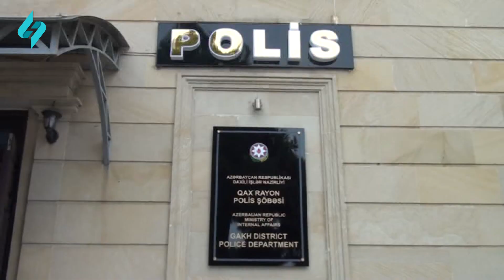Narkotik dovriyyesine gore 5 nefer tutulub... | Kanal S Xeber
Qax Rayon Polis Şöbəsi əməkdaşlarının keçirdiyi əməliyyatlar zamanı narkotik vasitələrin qanunsuz dövriyyəsi ilə məşğul olan 5 nəfər saxlanılaraq məsuliyyətə cəlb edilib və ümumilikdə 10 kiloqrama yaxın narkotik dövriyyədən çıxarılıb. Keçirilən ilk əməliyyat zamanı dostlar- rayon sakini Süleyman Muradov və Zaqatala sakini, əvvəllər də məhkum olunmuş Fariz Kərimov saxlanılıb. Həmin şəxslərin üzərində daşıdığı kisəyə baxış keçirilən zaman 8 kiloqramdan artıq qurudulmuş marixuana aşkarlanıb. Araşdırma zamanı saxlanılan şəxslərin narkotik vasitəni satmaq və əldə etdikləri qazancı öz aralarında bölmək niyyətində olduqları müəyyən edilib. Şöbənin Narkotiklərlə Mübarizə Qrupu əməkdaşlarının keçirdiyi növbəti əməliyyat nəticəsində isə Zaqatala şəhər sakini Xalis Rəcəbov tutulub. Taksi fəaliyyəti ilə məşğul olan həmin şəxsin istifadəsində olan “VAZ-21011” markalı avtomobilə baxış keçirilən zaman nəqliyyat vasitəsindən yarım kiloqrama yaxın marixuana aşkarlanıb.  Narkotik vasitələrin qanunsuz dövriyyəsinə qarşı keçirilən digər əməliyyat-axtarış tədbirləri nəticəsində isə daha 2 nəfər-Abdul Tağızadə və Elvin Abbasov saxlanılıb. Abdul Tağızadənin üzərinə keçirilən baxış zamanı 12 qram, eləcə də rayon ərazisindəki avtomobil yolunun kənarında gizlətdiyi 335 qram qurudulmuş marixuana aşkarlanaraq götürülüb. Elvin Abbasovun üzərində daşıdığı sellofan torbadan isə 425 qram marixuana aşkarlanıb. Faktlarla bağlı cinayət işləri başlanılıb, saxlanılan şəxslərin digər hüquqazidd əməllərdə iştirakının olub-olmaması araşdırılır.